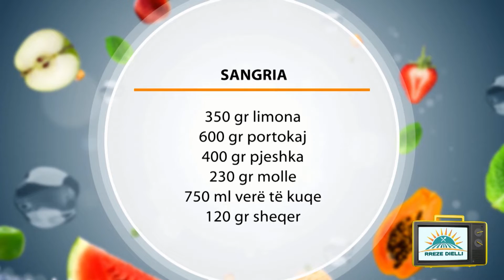Rreze Dielli 9 Korrik 2019 Të Gatuajmë me Znj Vjollca P2 Sangria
Sangria

Përbërësit:

350 gr limona

600 gr portokaj

400 gr pjeshka

230 gr molle

750 ml verë të kuqe

120 gr sheqer

vanilje 6 karafila

2 shkopinj kanellë

50 ml pije ( konjak)

500 ml ujë te gazuar

350 gr akull

Përbërësit:

Fillimisht lajmë frutat. Shtrydhim 1 kokërr limoni dhe 2 kokrra portokaj. Pjesën tjetër e presim në kubikë shumë të vegjël me brinjë 0.5 cm. Kështu vazhdojmë prerjet dhe me pjeshkët e me mollën. Të gjitha frutat e prera i vendosim në një tas.  Vendosim edhe verën në një tas. Në një xhezve vendosim sheqerin, karafilin, kanellën, pak ujë dhe i ziejmë për 5 minuta. Largojmë kanellën dhe karafilin dhe përziejmë shërbetin. Shtojmë likerin konjak ose brendi dhe e përziejmë me verën, lëngun e limonit dhe të portokallit. Shtojmë frutat dhe fetat e portokallit dhe të limonit. E mbulojmë me celefon dhe e vendosim në frigorifer për 4 orë. Pasi sangria është ftohur heqim celefonin dhe para se ta shërbejmë shtojmë 500 ml ujë të gazuar. E trazojmë, shtojmë akullin dhe e shërbejmë nëpër gota.